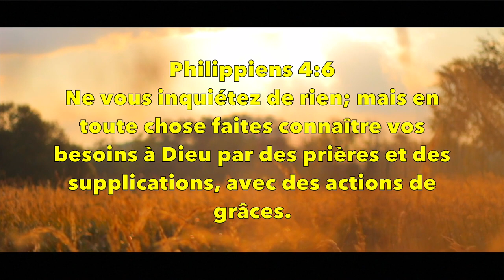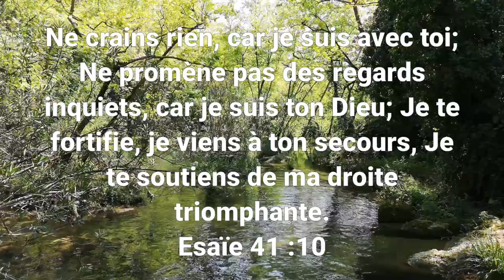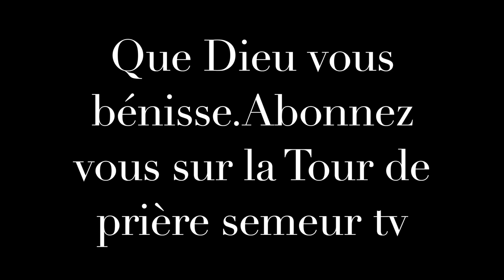10 VERSETS BIBLIQUES POUR BIEN COMMENCER SA JOURNEE